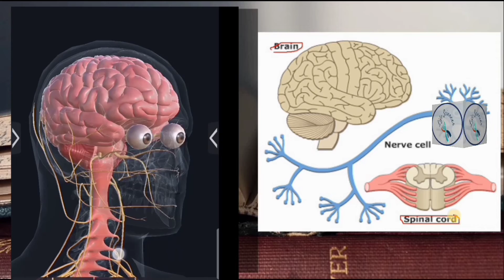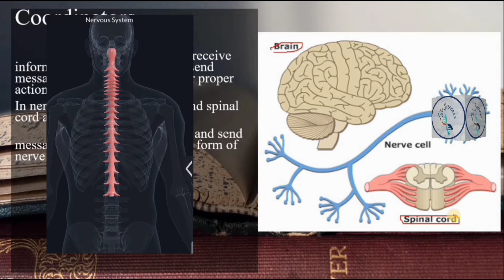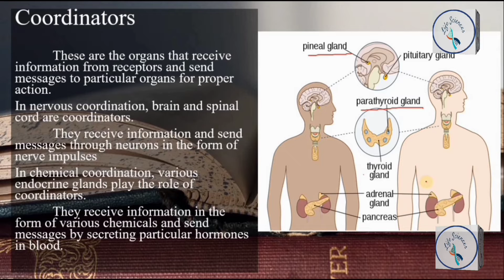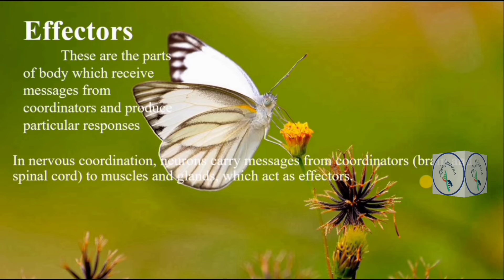|| Coordinator || Effectors|| coordination and control biology class 10 in urdu\hindi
Coordination and Control introduction
coordination and control biology class 10
Coordination and Control | Chapter # 12 | Biology Class 10th
Class 10 - Biology - Chapter 12 Introduction of Coordination
 Introduction about Coordination and Control"